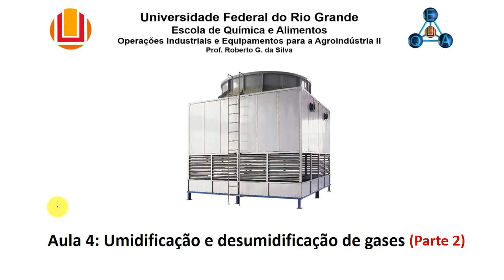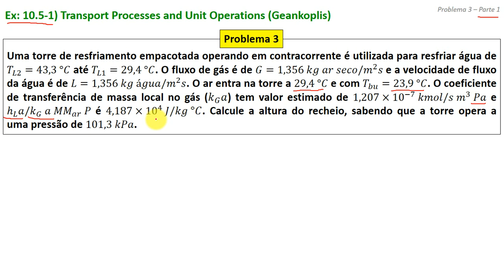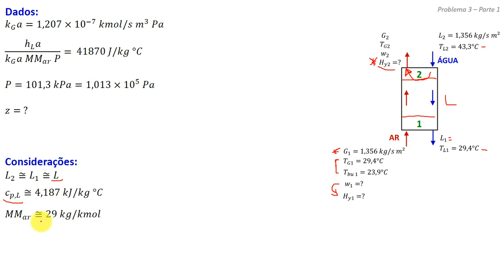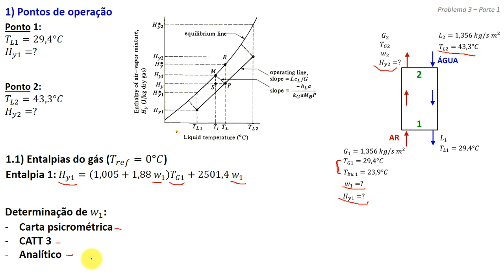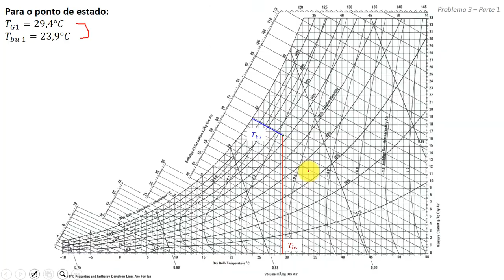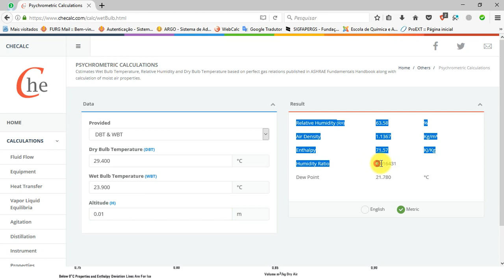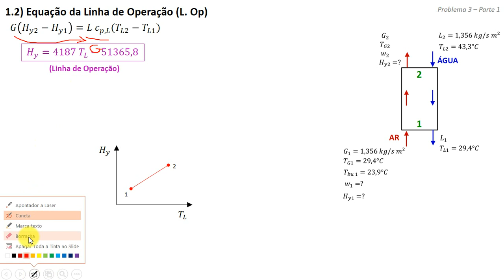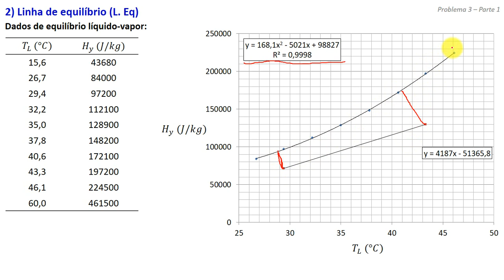Torre de resfriamento - Problema 3 (parte 1)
Problema que aborda o cálculo da altura de uma torre de resfriamento sob dada condição operacional.

O problema foi dividido em 2 partes (2 vídeos):
- Parte 1: determinação do ponto de operação
- Parte 2: cálculo da altura da torre